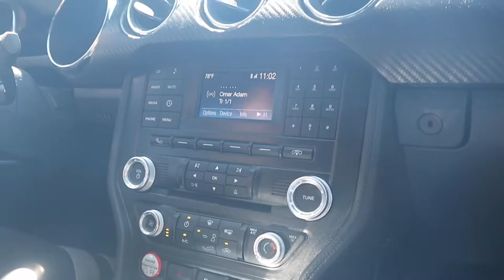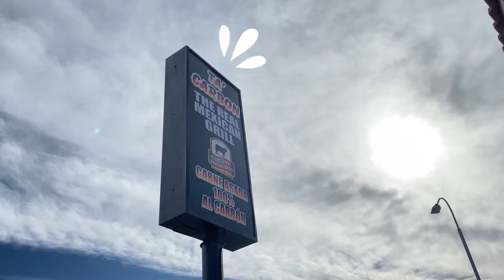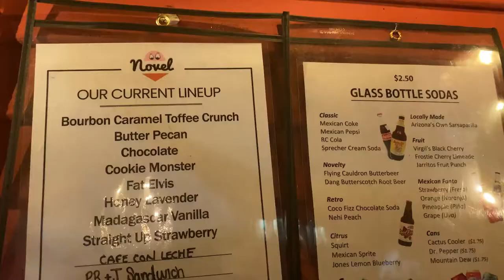MLB Baseball Vlog // Road Trip, Arizona Diamondbacks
Come on a road trip with us to visit the Arizona Diamondbacks. This was a fun MLB Baseball Vlog to film with the bros.